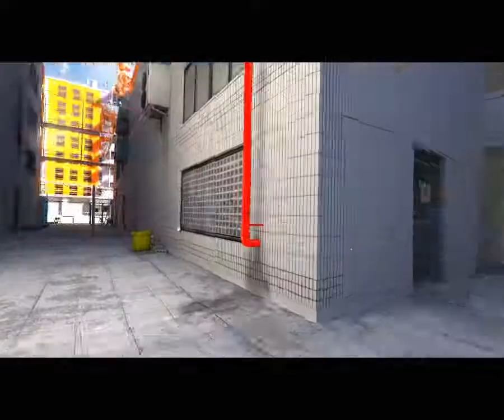Let's Play Mirror's Edge Part 4 - In den Kanal